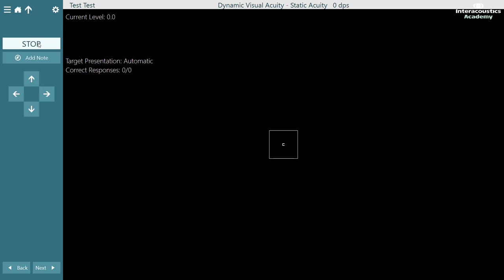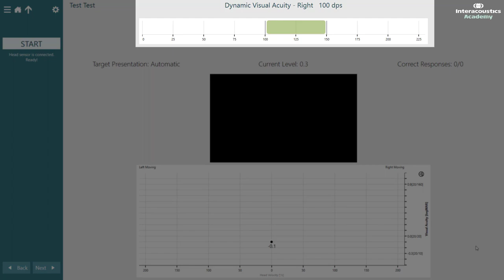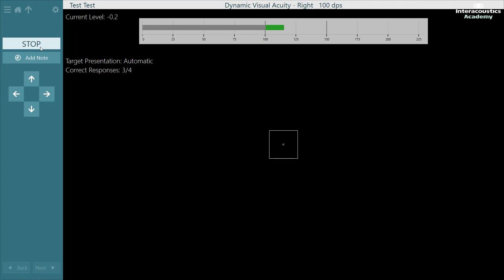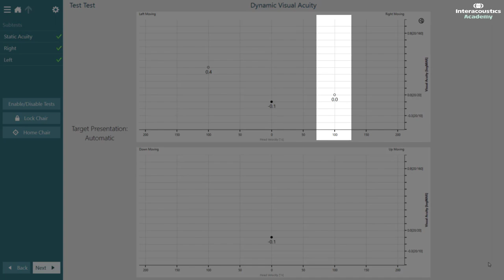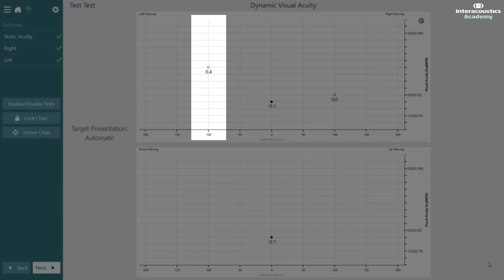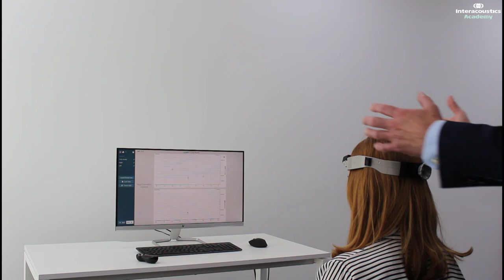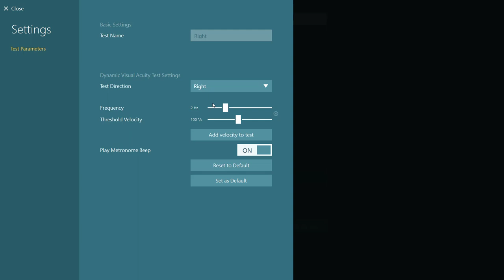How to perform Dynamic Visual Acuity (DVA) testing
How to prepare your patient and perform Dynamic Visual Acuity testing in a variety of ways – including passive and active movement of the patient.

Dynamic Visual Acuity is a common functional assessment of the VOR. You may have come across it in clinical practice using a Snellen chart. In this video, you will learn about using a computerized system to improve accuracy, repeatability and objectivity.

Darren Whelan MSc will describe how to prepare your patient as well as how to perform the test in a variety of ways – including passive and active movement of the patient. He will also describe two methods to collect the patient response; allowing them to press buttons themselves or having them call out their response so the clinician can mark it in the software.

Timestamps:
0:00 Equipment needed
0:31 Static DVA
2:00 Right DVA assessment
3:15 Left DVA assessment
4:21 DVA interpretation
5:39 DVA modifications

Darren Whelan holds an undergraduate degree in Audiology and a master’s degree in Health Science, Neurophysiology and Clinical Research. His resumé counts several clinical positions in the NHS. Prior to his current occupation as an International Clinical Trainer at the Interacoustics Academy, Darren held a clinical and research scientist role, where he investigated patients with auditory and vestibular pathology, and managed a portfolio of research studies.